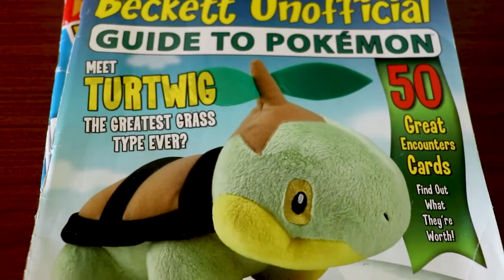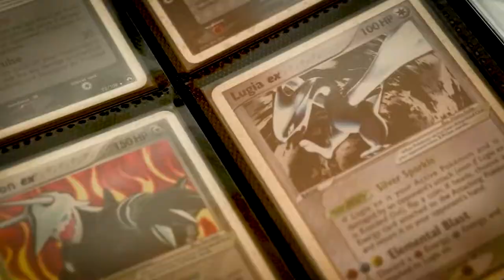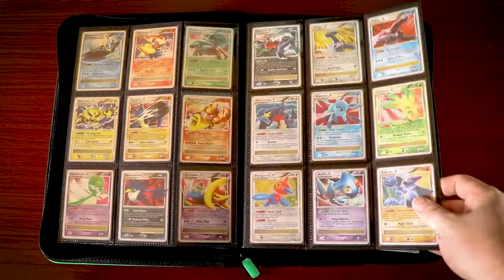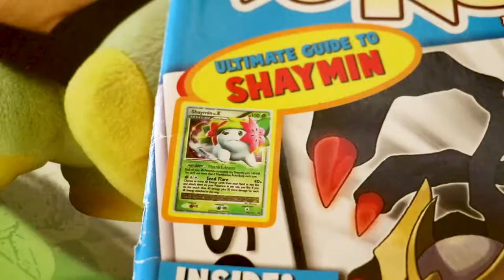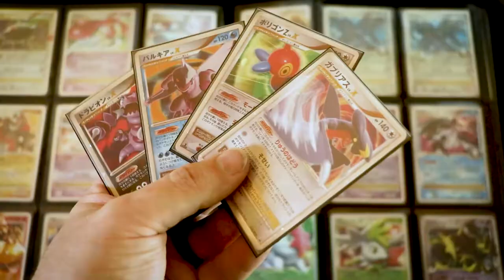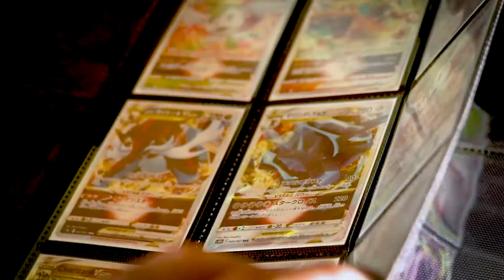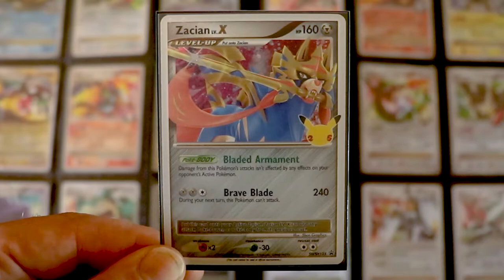Do YOU Remember Pokemon Lv. X Cards? (Mini Documentary)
Remember Pokémon Lv.X cards? Did you have fond memories collecting or playing Lv.X cards in the TCG during the mid to late 2000's? Or is this your first time hearing about a Pokémon Lv.X card?

This is a mini documentary covering the story of the Lv.X cards in Pokémon's TCG history!

CHAPTERS:

0:00 - Intro
0:17 - The Road to Lv.X Pokémon Cards
2:19 - Playing and Collecting Lv.X Cards
4:19 - The Future of Lv.X Cards

FILMED & EDITED:

Jonathan Olson